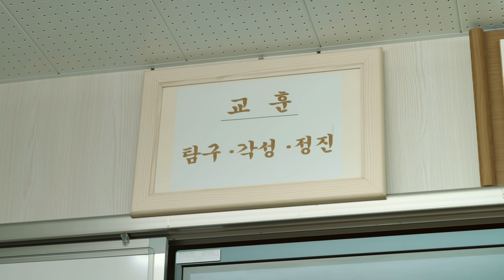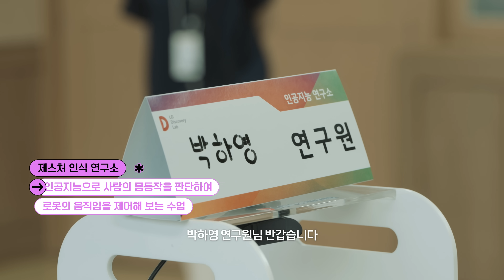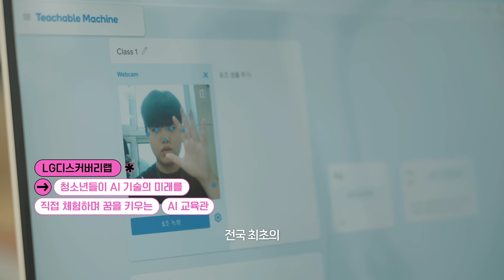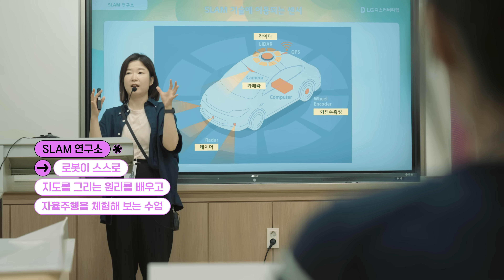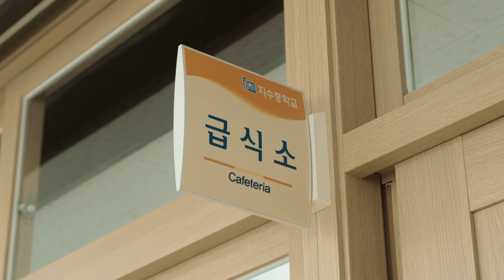전교생 18명인 지수중학교, 오늘 하루 갑자기 '연구소'가 되어버렸다 | LG디스커버리랩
경상남도 진주시 지수면에 있는 지수중학교는 전교생이 18명인 아담한 학교입니다. 이곳에 다니는 3학년 진호의 꿈은 자율주행 엔지니어.🚗
자율주행에 대해 잘 모르지만, 어렸을 때부터 자동차를 좋아해 지금의 꿈을 갖게 됐습니다.

그러던 어느 날, 부산에서 특별한 선생님들이 지수중학교를 방문한다는 소식이 들려왔습니다. 이 소식에 진호는 조금 긴장했는데요. 바로 선생님들이 AI 수업을 할 예정이기 때문입니다.

"제가 과연 잘할 수 있을까요?"
진호와 17명의 꼬마 연구원의 귀엽고 훈훈한 AI 수업기! 🤖

d (￣▽￣*) b

더 다양한 AI 수업이 궁금하다면?
오프라인 교육과정을 신청하실 수 있습니다.

00:00 우리 학교를 소개합니다🏫
00:55 AI수업! 저...잘할 수 있을까요!? 😮
01:22 오늘 학교는 AI 연구소가 되고, 여러분은⁉
01:57 제스처 인식 연구소 입장하세요💨
03:04 교장선생님의 작은 바람😊
03:41 SLAM 연구소에선 또 어떤 일이 벌어질까?
04:54 연구원들을 기다린 큐브 로봇의 정체! 🤖
06:23 수업이 끝나 아쉬워하는 진호😥